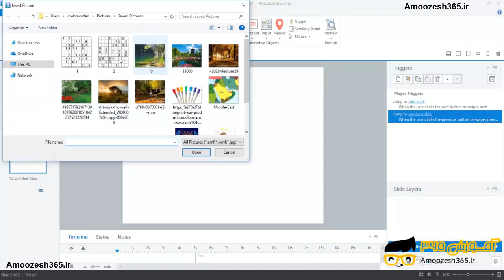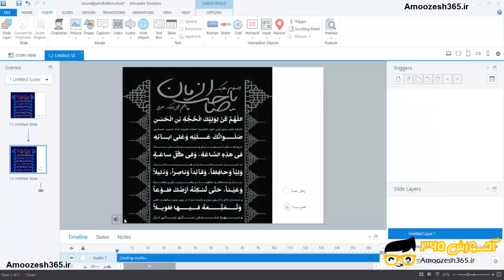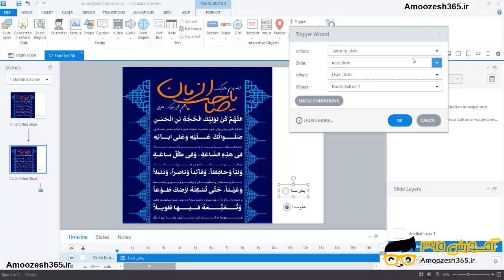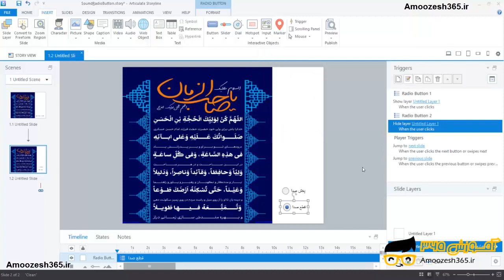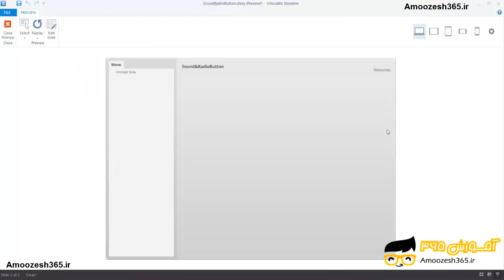آموزش درج فایل صوتی و کار با دکمه‌های رادیویی (RadioButton) در نرم‌افزار استوری لاین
آموزش درج فایل صوتی و کار با دکمه‌های رادیویی (RadioButton) در نرم‌افزار استوری لاین از دوره استفاده از فایل‌های PDF و اضافه نمودن فایل های صوتی در استوری‌لاین